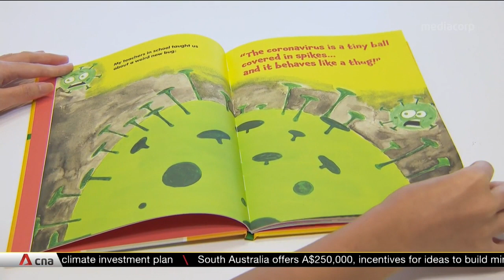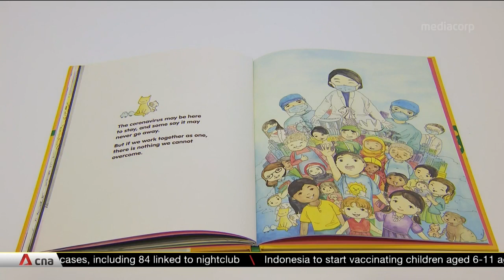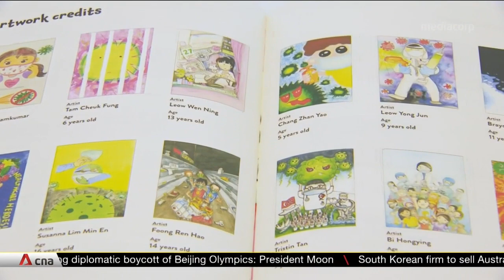COVID-19: Singapore has to watch situation closely, put up apt defences, says NCID chief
Singapore has been urged to stay vigilant as COVID-19 evolves, and put up appropriate defences. The chief of the National Centre for Infectious Diseases said this when asked to comment on the Omicron variant. Professor Leo Yee Sin was speaking at the launch of her new children's book which is aimed at helping them understand what COVID-19 is and adapt to a new normal.